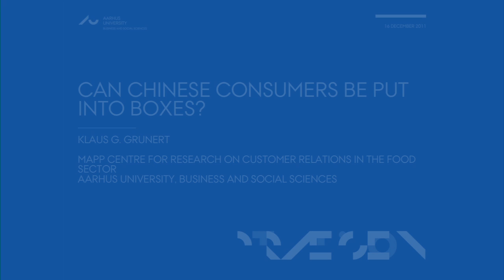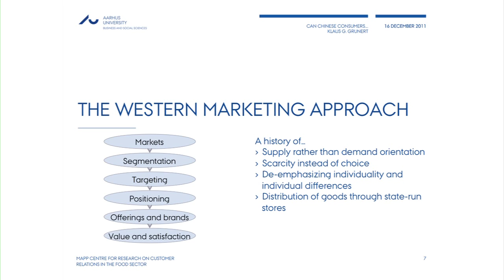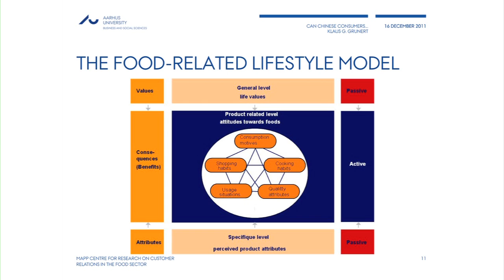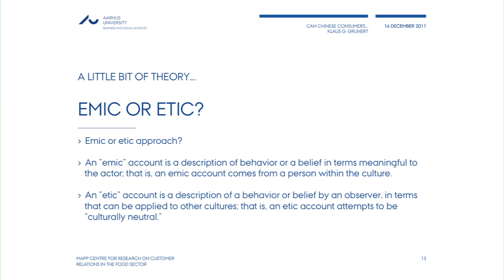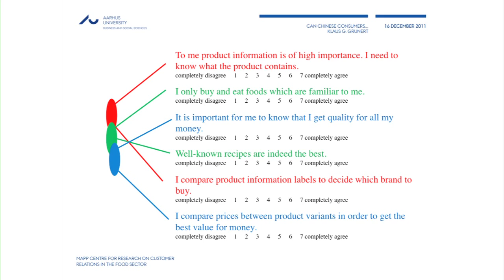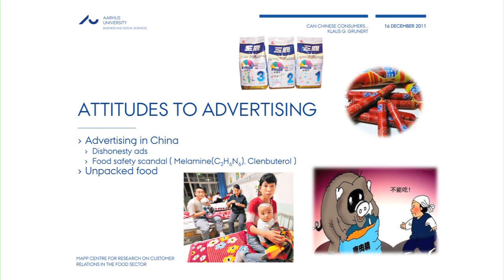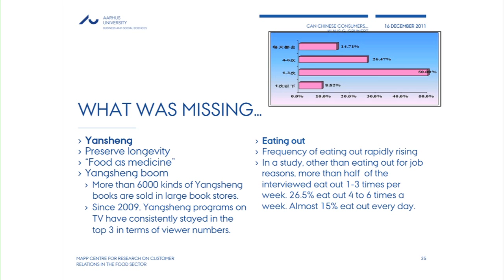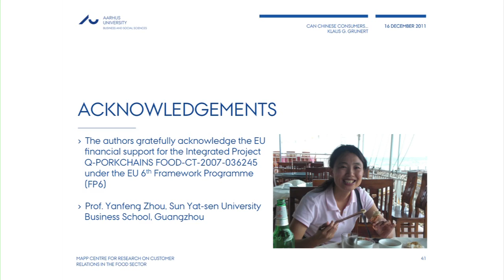MorgenBusiness: Kan kinesiske forbrugere puttes i kasser?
Det kinesiske forbrugermarked lokker med sin størrelse, sin hurtigt voksende købekraft og sin store interesse for vestlige varer. Men kan vestlige markedsføringsredskaber anvendes på kinesiske forbrugere?

Foredraget handler om erfaringer med forsøg på at lave en segmentering af kinesiske storbyforbrugere i forbindelse med et projekt, der bl.a. skulle fremme afsætning af europæiske fødevarer på det kinesiske marked. Erfaringerne viser, at det kan lade sig gøre at tage afsæt i vestlige markedsføringsredskaber. Man skal dog være villig til at tilpasse dem til kinesiske forhold og tage højde for de hurtige forandringer, der sker på det kinesiske marked. Frem for alt skal man have et godt samarbejde med kinesiske kolleger, der kan bygge bro mellem vestlig markedsføringsekspertise og forståelse af de kinesiske forbrugere.